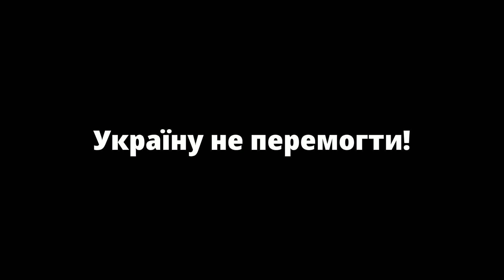Россия против Украины - Лего Анимация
24 февраля 2022 года Российская Федерация начала полномасштабное вторжение в Украину. Украина даёт России невероятный отпор, которого никто не ожидал, но РФ продолжает обстреливать и разрушать инфраструктуру на территории Украины. У меня уже нет сил смотреть на эту бесчеловечность российских оккупантов, и я решил снять вот такую очень сильно упрощённую Лего Анимацию событий, которые происходят, а также показал в ней, что будет с российской армией на нашей территории, если они не уйдут с нашей земли.

📢Видео снято для того чтобы показать гражданам Российской Федерации, что российская власть отправила и продолжает отправлять на украинскую землю свою армию уничтожать наши(украинские) города. В видео не показано уничтожение Российской Федерации, в видео показано что будет с теми, кто пришёл на украинскую землю воевать против нас(украинцев).

Мы не ожидали такого отношения к нам со стороны Российской Федерации, которую многие украинцы до 24 февраля 2022 года считали братской страной.

❗Весь мир сейчас поддерживает Украину в этой ситуации, и никто не поддерживает Российскую Федерацию в том, что она творит.

❗❗В Украине нет никакого нацизма, как говорят по российскому телевидению! В Украине всё было прекрасно и спокойно, до вторжения Российской Федерации 24 февраля 2022 года, которое российская власть называет "Военной Операцией по освобождению украинцев от нацизма".

⚠️Оставайтесь на стороне правды! Не верьте тому что говорят по российским телеканалам, тому что говорит российский президент! Нас(украинцев) обстреливает российская армия, уничтожает наши дома! Дай Бог, что бы никто такого не переживал!

Может потому что весь мир видит, что творит Российская Федерация? Может потому что весь мир хочет остановить это? Подумайте сами, не живите одним лишь телевидением, услышьте то что говорят украинцы и мир!!